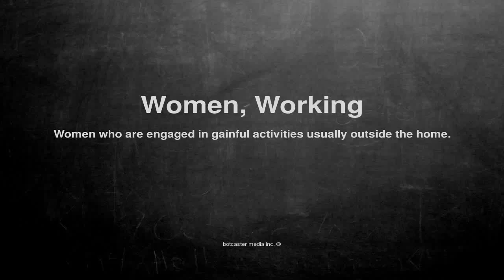Medical vocabulary: What does Women, Working mean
What does Women, Working mean in English?